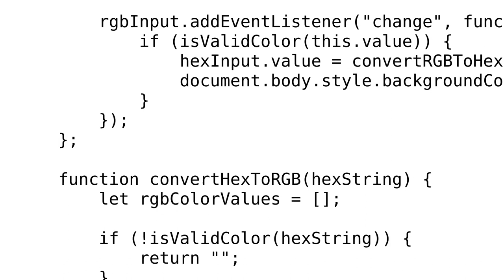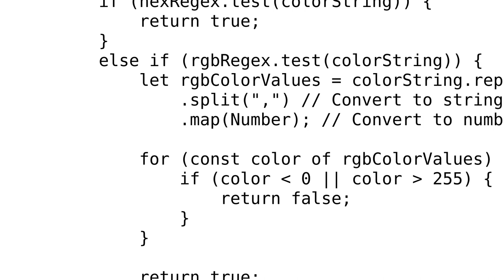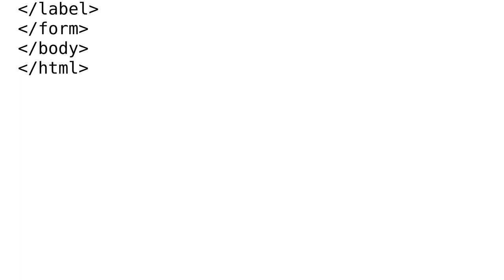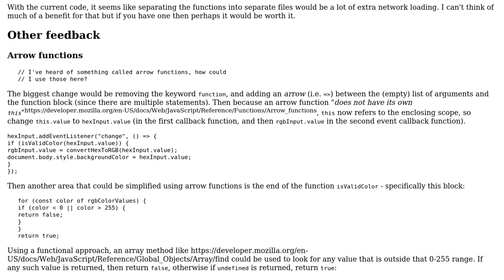Code Review: HTML/Javascript Hex to RGB and RGB to Hex Color Converter (2 Solutions!!)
Code Review: HTML/Javascript Hex to RGB and RGB to Hex Color Converter

With thanks & praise to God, and with thanks to the many people who have made this project possible! | Content (except music & images) licensed under CC BY-SA | Music | Images & others | With thanks to user SAM OnELA user morbusg user Arnav Borborah and the Stack Exchange Network Trademarks are property of their respective owners. You are responsible for your own actions.